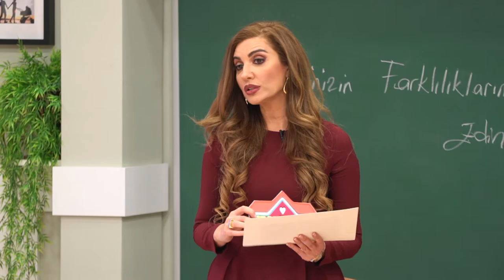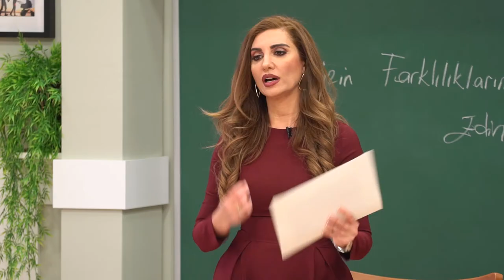Evli Çiftler Birbirini Ne Kadar Tanıyor ? Evlilik Okulu Bu Soruyu Yanıtlıyor.